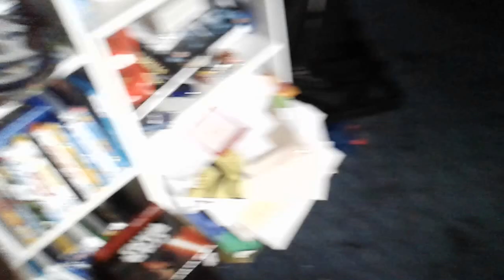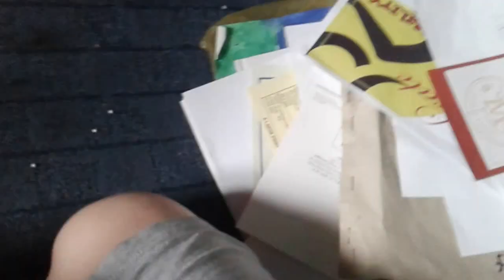Luigi's House Party 2